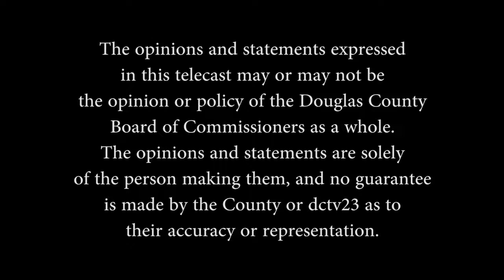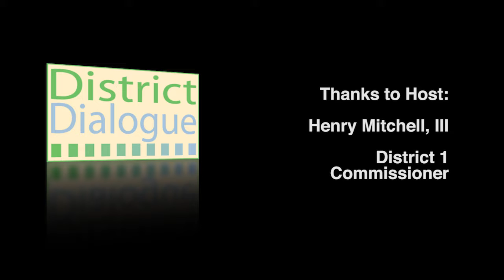District Dialogue: December 2017